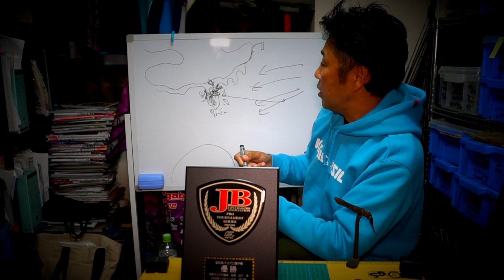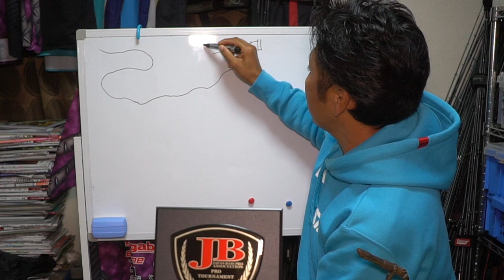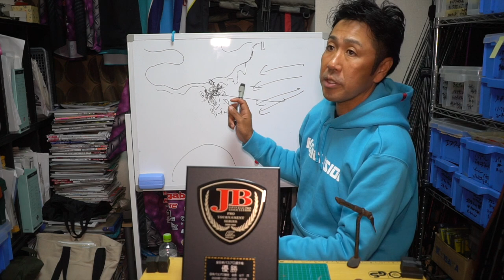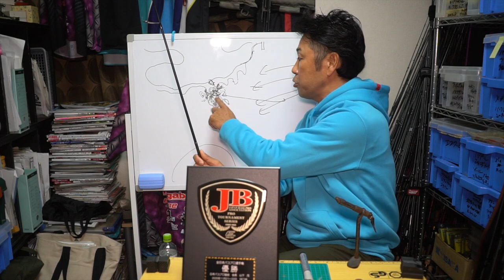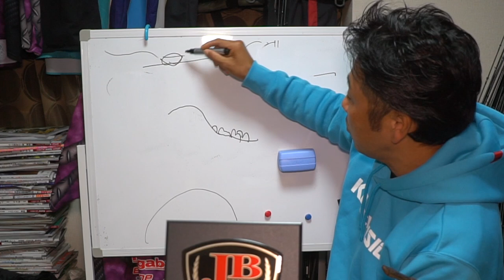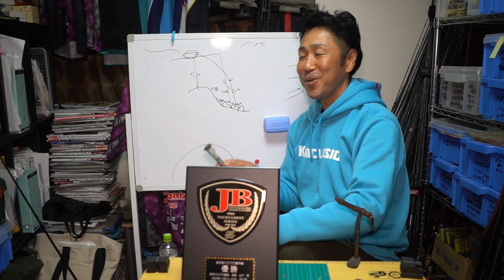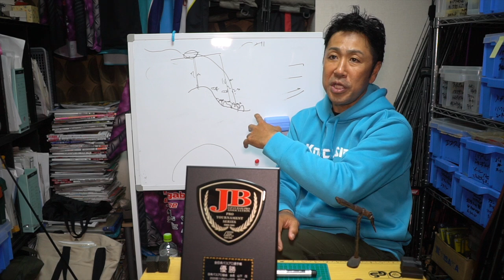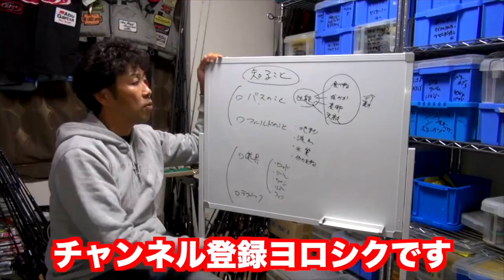小森嗣彦プロが「バスプロ選手権」の優勝の仕方、全部教えます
小森嗣彦プロがバスプロ選手権の優勝の仕方、全部教えますって事で先日のバスプロ選手権東日本大会総合で見事優勝！最強のバスプロに河口湖での優勝の方法について解説して頂きました！

バスプロ選手権東日本大会では藤田京弥選手と同ポイントでしたが、重量で僅かに勝り、ここ1番の勝負強さを発揮！ノリに乗っている小森プロですが年末まで続いた亀山湖のガイドでも良いサイズを連発！バスを釣り続ける秘密、巨大な釣り大会で優勝できる秘訣を聞いちゃいます！

55アップしか釣れない！デプス「コードネームバス」に巨大バスが襲い掛かる衝撃映像